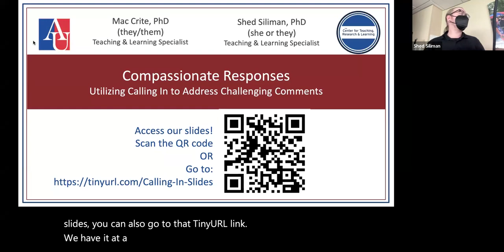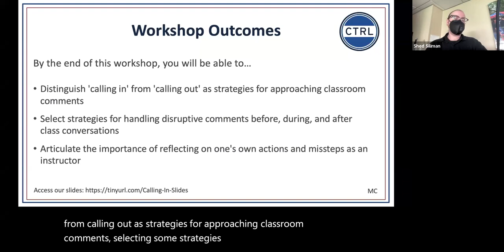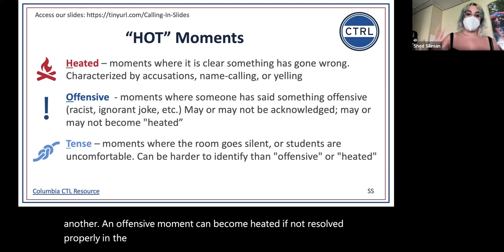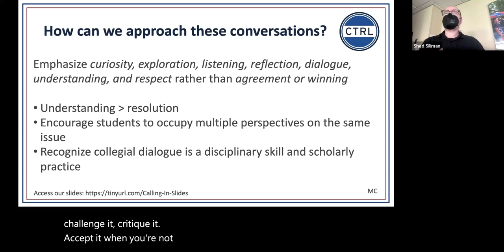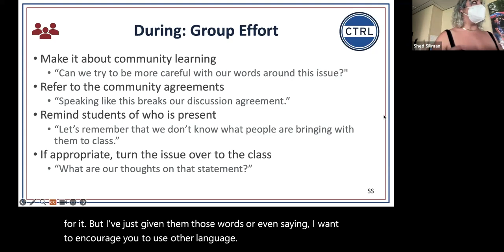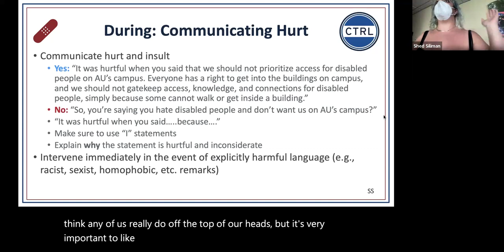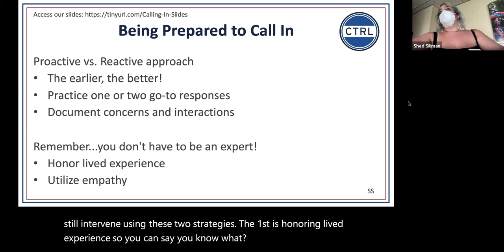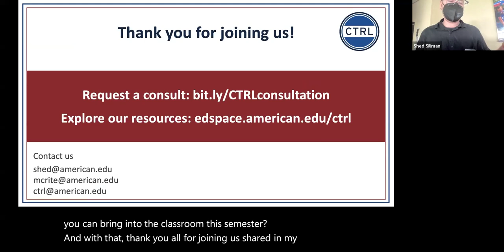1202: Using “Calling in” to Address Challenging Student Comments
Presenters: Shed Siliman (Teaching and Learning Specialist, CTRL) and Mac Crite (Teaching and Learning Specialist, CTRL)

The “calling in” discussion technique allows instructors to compassionately and patiently invite students who make ignorant, uncomfortable, or hurtful comments into reflection and turn challenging moments into teachable ones. In this interactive workshop, we will explore the concept of calling in and develop concrete strategies for applying it in our classrooms, particularly as we approach a contentious election season. For more guidance around election season, check out the AU Core Complex Problems: Trauma Informed Approaches to Navigate Election Season session